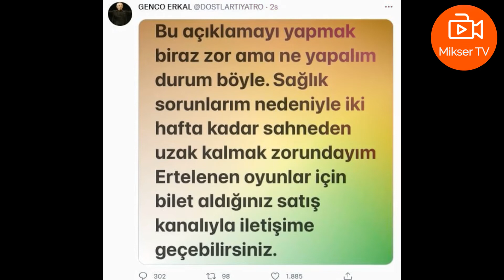Genco Erkal’dan üzen haber: “Zor ama…”